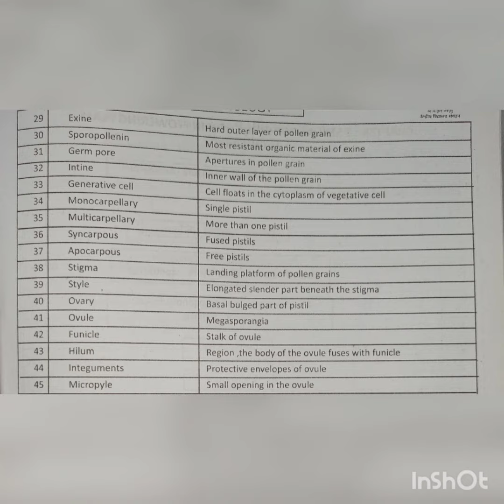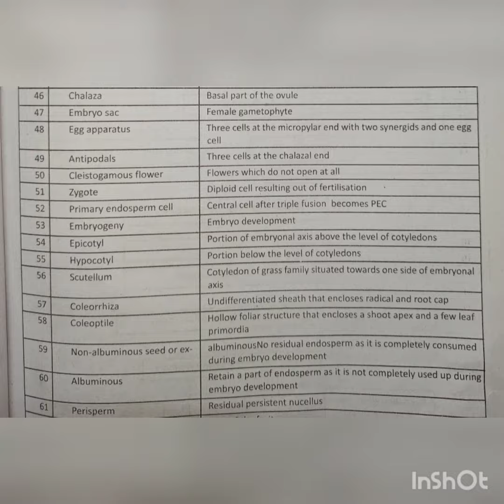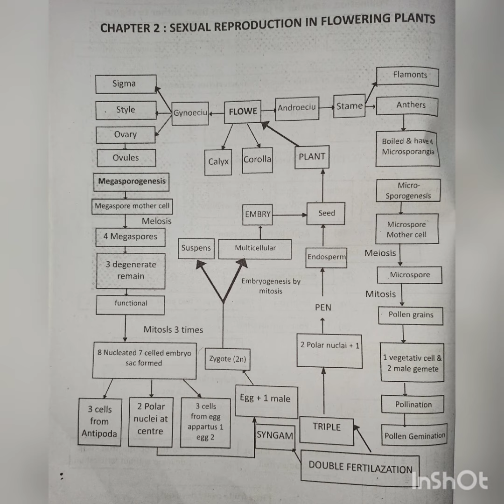Biology sexual reproduction flowering plants🌱